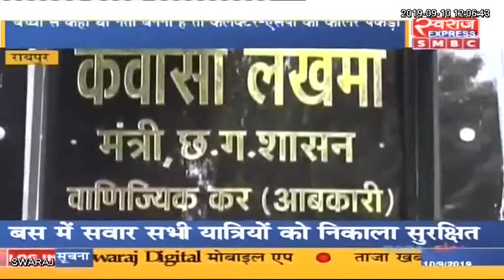Chhattisgarh के आबकारी मंत्री Kawasi Lakhma ने बच्‍चों के बीच दिया विवादित बयान को लेकर दी सफाई